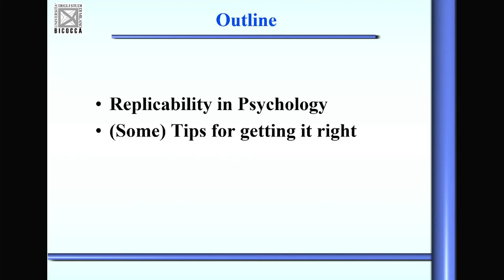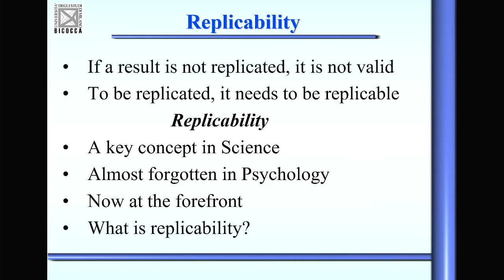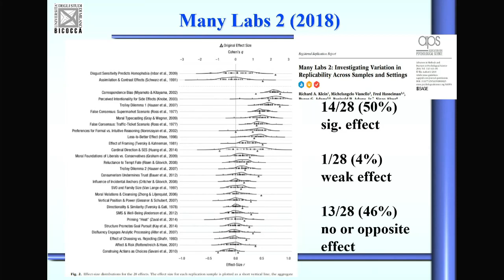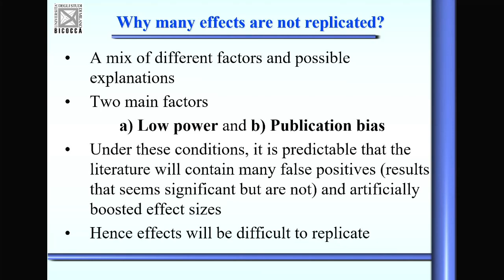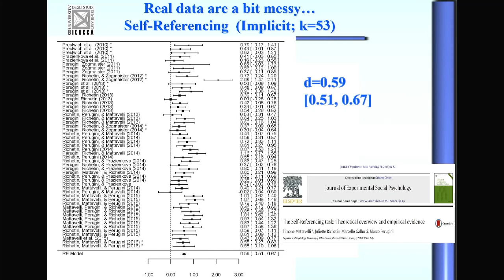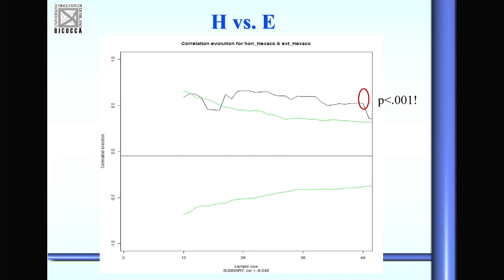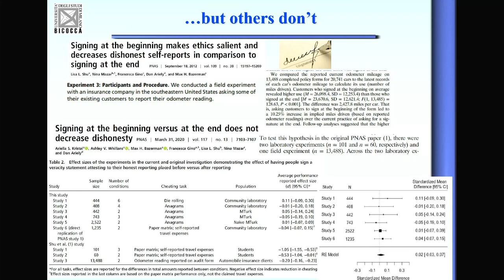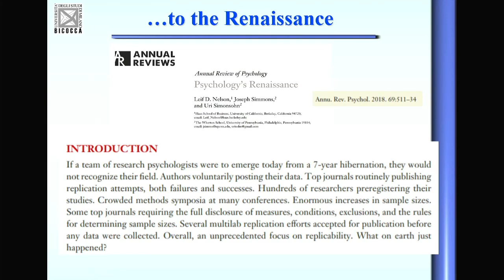H2020 LEARNVUL Summer School Sep 2021. Best research practices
This video is part of a project that has receiving funding from European Union's Horizon 2020 research and innovation programme under grant agreement No. 952464.

Best research practices in the Open Science and (post)reproducibility crisis era
Marco Perugini, Università degli Studi di Milano-Bicocca

Timestamps:
00:00:00 - 00:08:50 - Some events leading to a replicability crisis in Psychology
00:08:51 - 00:17:26 - What is replicability
00:17:27 - 00:28:47 - The reproducibility project
00:28:48 - 00:35:55 - General lessons regarding replicability
00:35:56 - 00:46:20 - Power
00:46:21 - 00:48:28 - Confirmatory studies
00:48:29 - 00:51:37- Meta-analytic
00:51:38 - 01:00:19 - Meta-conditional
01:00:20 - 01:05:05 - Stability
01:05:06 - 01:06:59 - Reduce variability
01:07:00 - 01:09:44 - Parameter estimate vs. Statistical inference
01:09:45 - 01:13:17 - Don’t take it personal
01:13:18 - 01:13:55 - Avoid questionable practices
01:13:56 - 01:16:48 - Be wary of “easy fixes”
01:16:48 - 01:18:23 - Think about α
01:18:24 - 01:24:47 - Look around you
01:24:47 - 01:28:10 - Recap & Conclusions